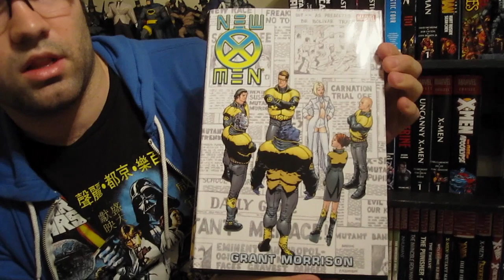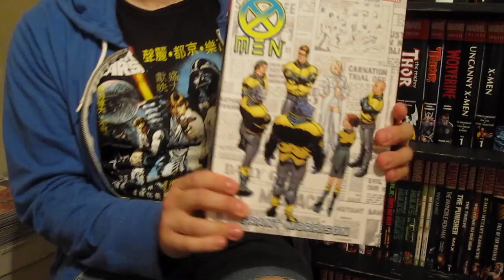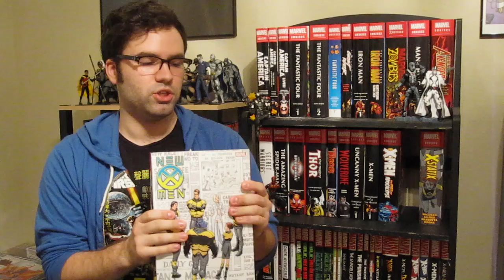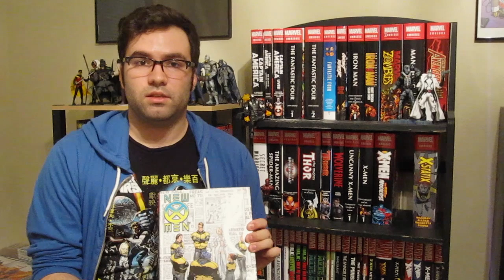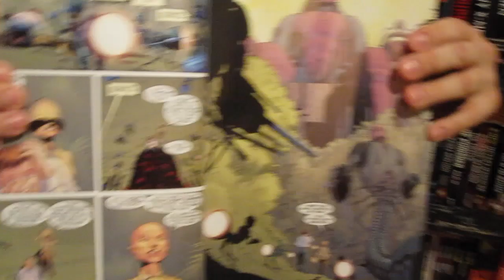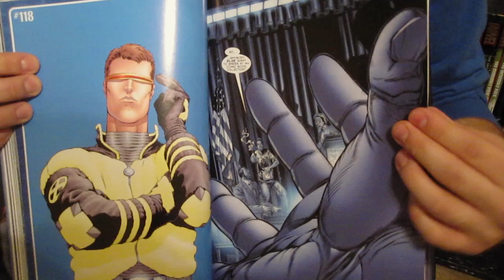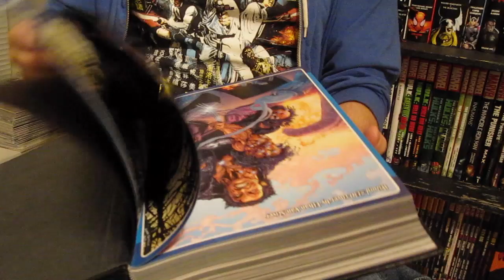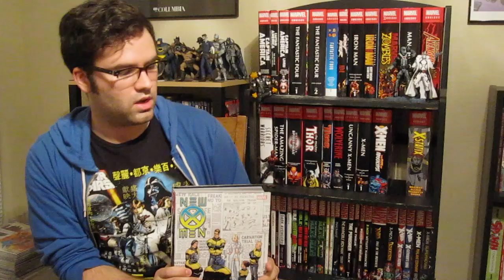Omnibus of the Week: New X-Men by Grant Morrison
Hey Omnibus Collectors! Welcome back to The Omnibus of the Week. This week, I'm talking about The New X-Men by Grant Morrison, as requested by Alex Yates. I hope you enjoy this video! The first request I get will be the omnibus covered next week.

NEW X-MEN OMNIBUS BY GRANT MORRISON